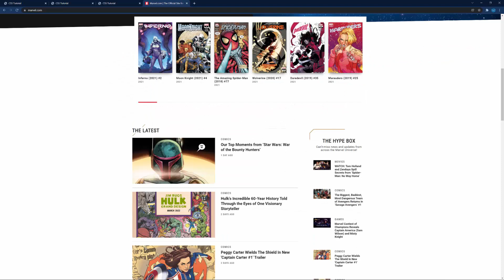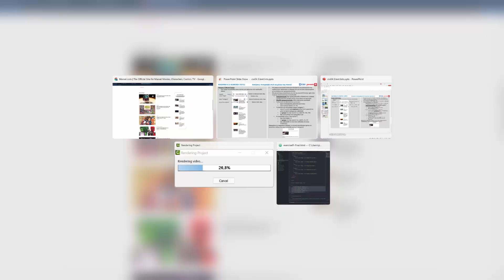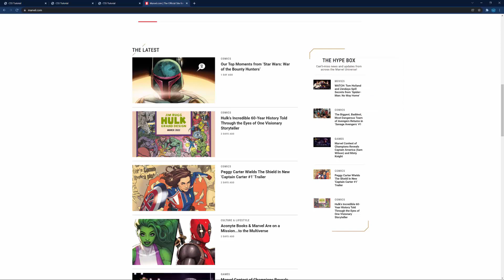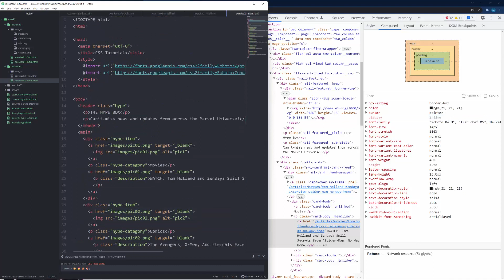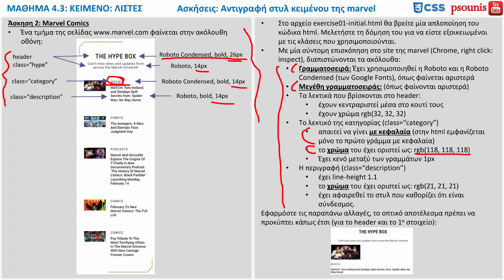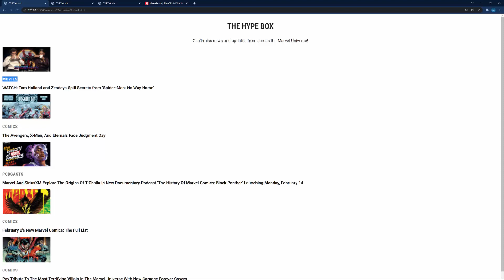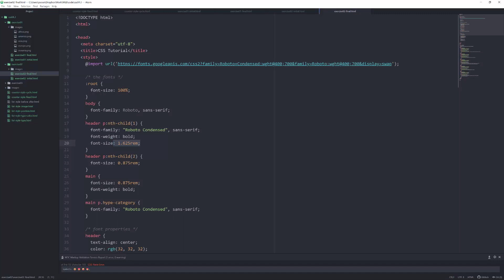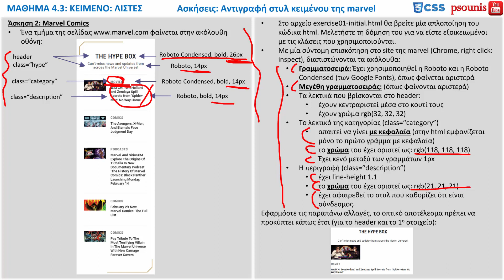CSS - ΜΑΘΗΜΑ 4.3 - ΚΕΙΜΕΝΟ: ΛΙΣΤΕΣ- ΜΕΡΟΣ 4 ΑΠΟ 5 - Ασκήσεις (Αντιγραφή στυλ κειμένου της Marvel)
ΠΕΡΙΕΧΟΜΕΝΑ ΒΙΝΤΕΟ:
2. Ασκήσεις (Αντιγραφή στυλ κειμένου της Marvel)
ΠΕΡΙΕΧΟΜΕΝΑ ΜΑΘΗΜΑΤΟΣ:
1. Στυλ Λιστών
1.1. Ορισμός Αρίθμησης
2. Ασκήσεις